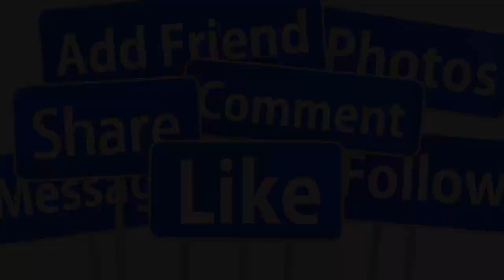💕TRƯA 10/5 : TRỰC TIẾP ĐÁM CƯỚI HOÀNH TRÁNG KỲ DUYÊN - TRỊNH HỘI TẠI MỸ DÀN SAO HẢI NGOẠI TỚI DỮ